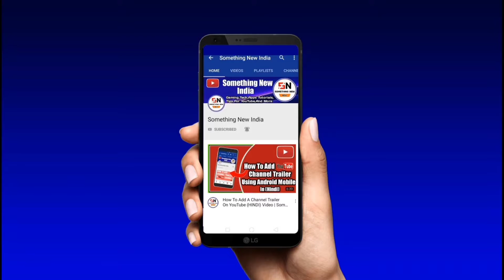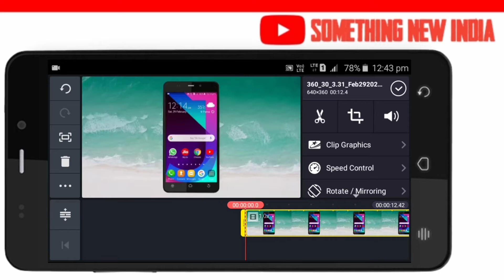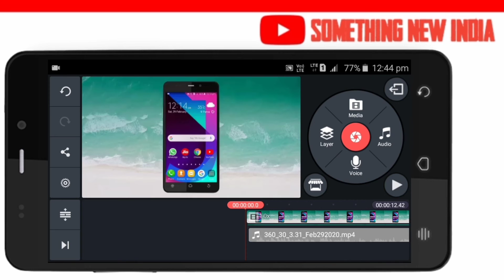How To Add Echo Effect In Video With Kinemaster (HINDI) Video | Something New India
Hii Guys

You R Watching Something New India Hello Friends I'm Harsh Today l Will Show You How To Add Echo Effect In Video With Kinemaster By Something New India

About: SOMETHING NEW INDIA Is A YouTube Channel Where You Get Answers Of Your Doubts/ Questions About Tech/ Games/ Tips For YouTube In Your Own Language (HINDI) So Subscribe This Channel And Press The Bell Icon

SomethingNewIndia

CREDITS:👇👇
MAKE THUMBNAIL ►PIXEL.LAB]
INTRO ►A NONCOPYRIGHT SOUND

OUTRO►(Cartoon - On & On (feat. Daniel Levi) MUSIC PROVIDED IN VIDEO BY [ NCS ]